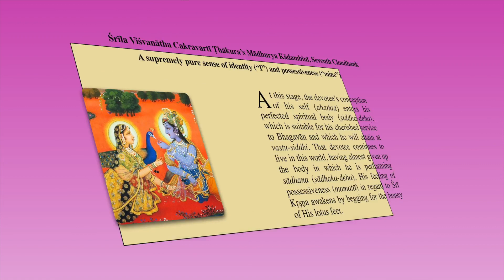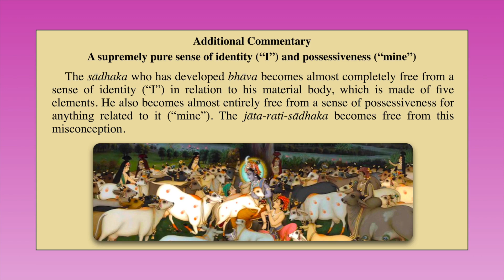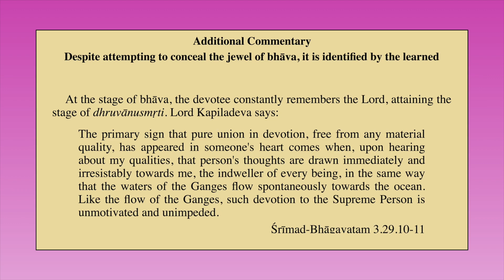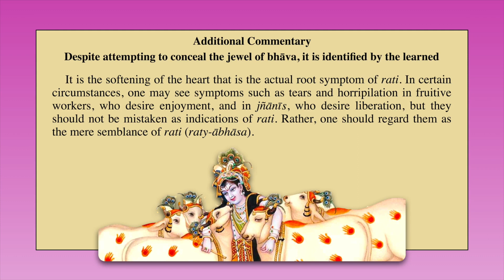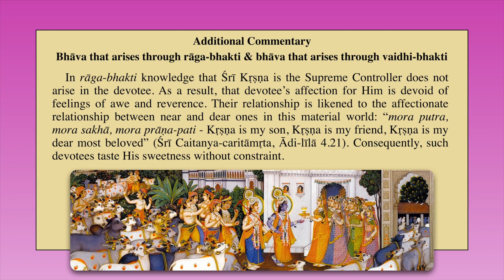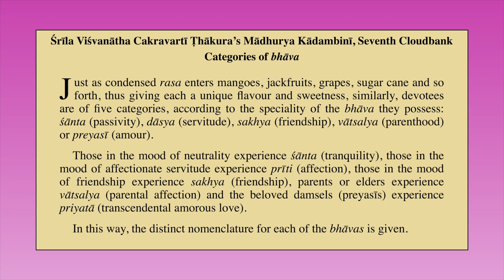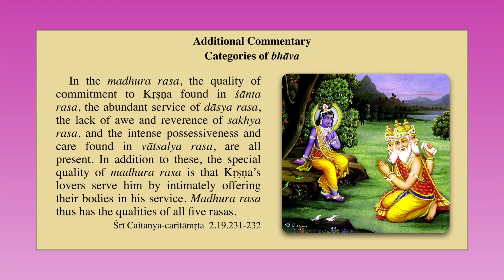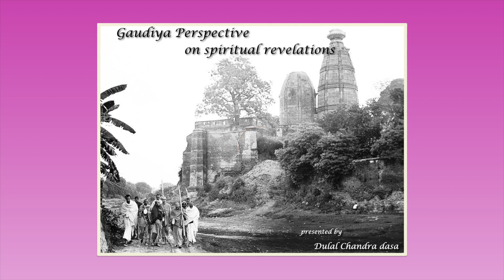Madhurya Kadambini - Part 33: The Stage of Bhava-bhakti, Flow of Divine Rapture | Dulal Chandra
The Stage of Bhava-bhakti, Flow of Divine Rapture continues

Those who have attained the favor of Krsna’s devotee and are engaged in progressive devotional life under the shelter of the Madhva-Gaudiya-sampradaya are provided with clear guidance to successfully tread the spiritual path. Srila Visvanatha Cakravarti Ṭhakura has presented the characteristics of the mental stages that aspiring devotees encounter as they progress from unsteady to steady devotional practice. Seeking the blessings of my glorious masters, I pray that this presentation will be successful in assisting  the Vaisnava community in its spiritual understanding, advancement and service to Sri Guru and Gauranga.